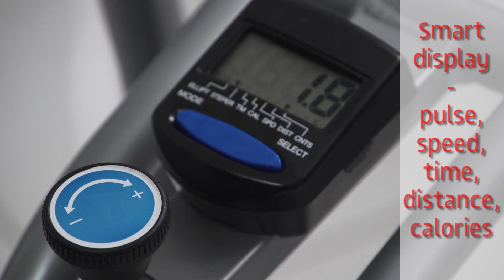Cross Trainer ORB5000S